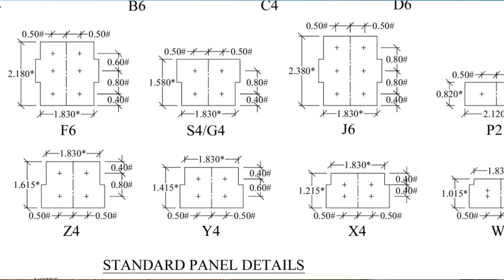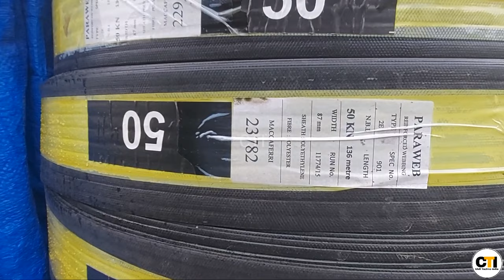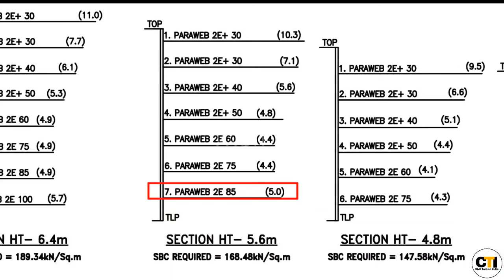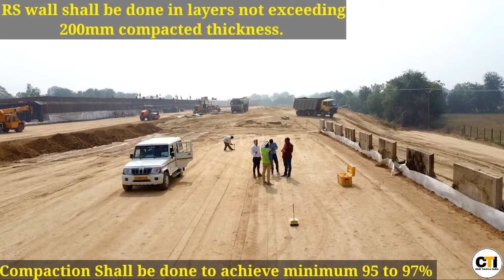How to construct Reinforced Soil Wall || In Delhi-Mumbai Expressway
Thank you for taking out time to watch my . Do "LIKE" the video if you enjoyed watching or Do "COMMENT" if you want to Suggest something or Appreciate my

Song Licensed By